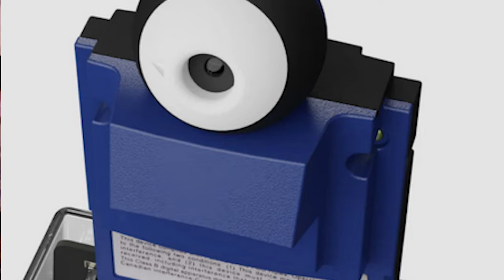Warum die Game Boy Kamera etwas ganz Besonderes ist!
Kapitel:
00:00 Intro
00:30 Die Idee
02:55 Die Entwicklung
06:00 Die Markteinführung
07:29 Das Modul
09:36 Der Drucker
11:33 Das Vermächtnis
13:50 Fazit